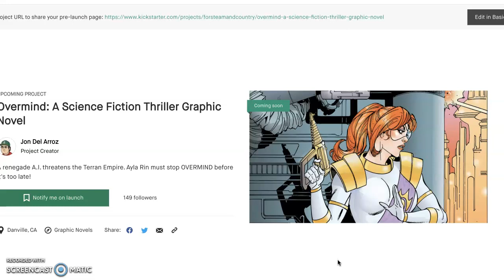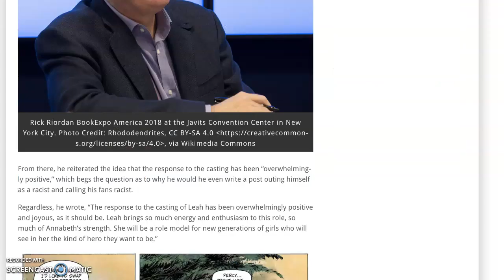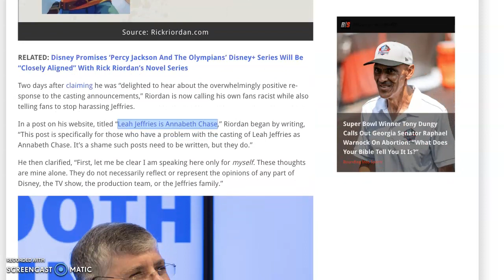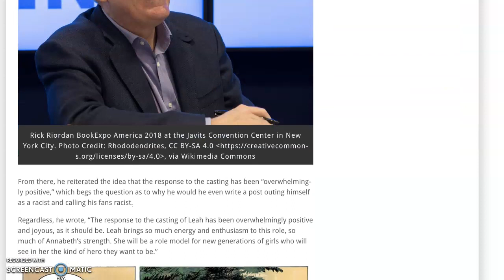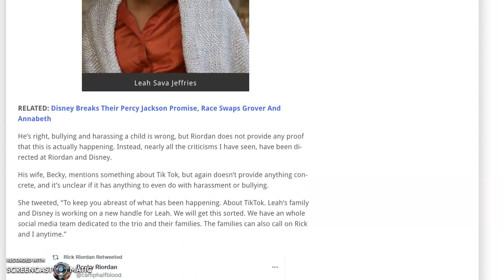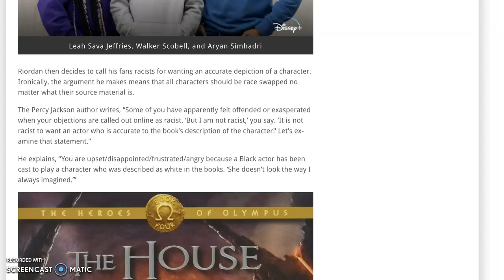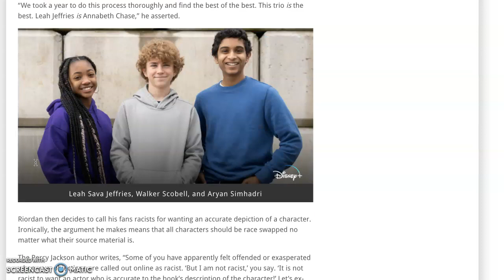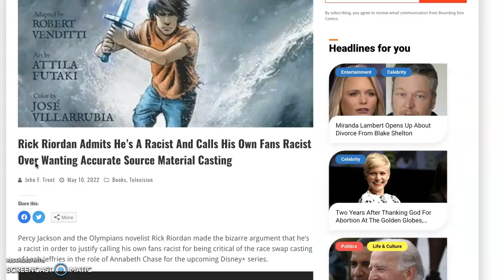Riordan Says Fans "Racist" If They Don't Like Race Swapped Character In Disney+ Show!